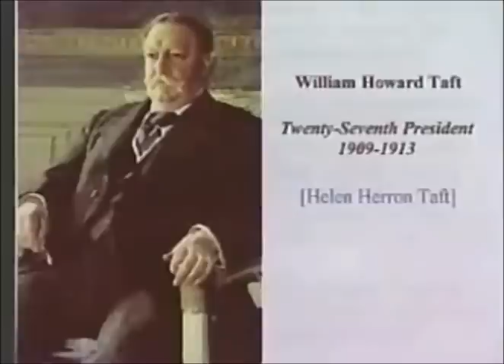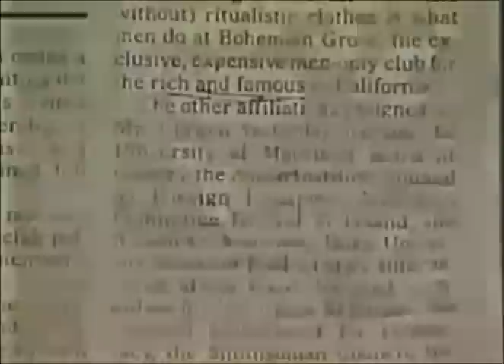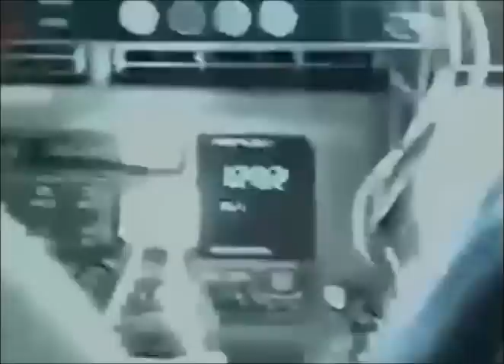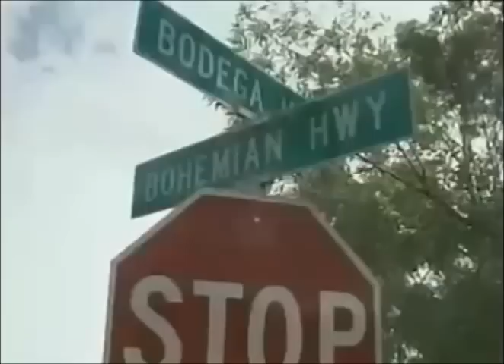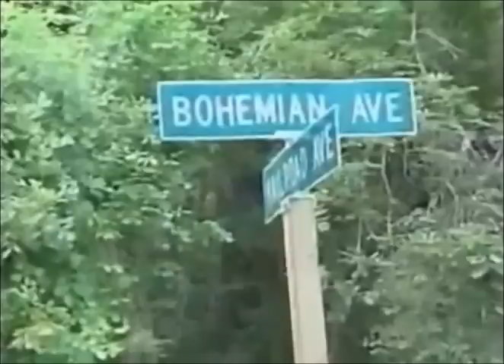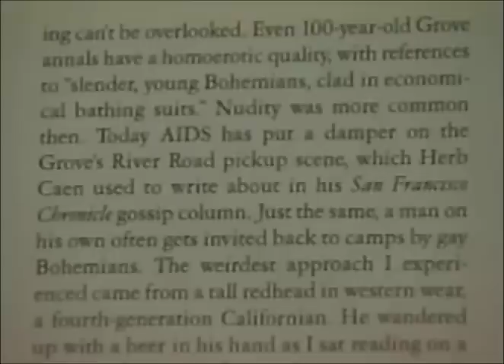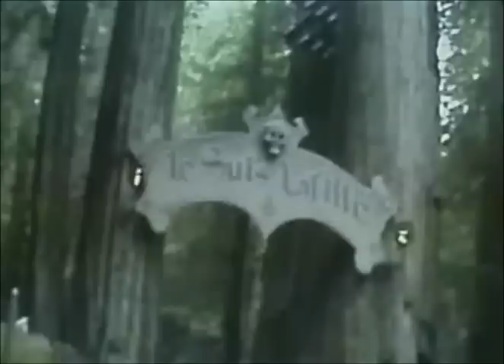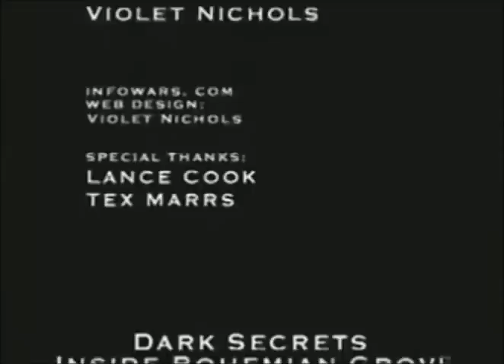Alex Jones 🔱 Dark Secrets Inside Bohemian Grove Satanic Ritual Footage 👽 Secret Meeting Illuminati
Bohemian Grove, Secret, Satanic, Rituals, Footage, Alex Jones, Video

 I Was in the Illuminati I’m Going to Tell You Everything —

Who are The Illuminati and What Do They Want? Full

C2CAM Coast to Coast AM Radio Shows! - be a Coast Insider!!
Wednesday Oct. 22, 2014
Behind World Events/ Mediumship Research

Documentary filmmaker and alternative media activist Alex Jones is passionate about exposing the forces controlling world events and undermining our personal freedoms. In the first half, he discussed some of the volatile issues unfolding worldwide including the Ebola epidemic.

Alex Jones 🔱 Dark Secrets Inside Bohemian Grove Satanic Ritual Footage 👽 Secret Meeting Illuminati YouTube Playlist

Alex Jones Bohemian Grove
This is the Alex Jones Film Inside Bohemian Grove. This is the famous footage shot by Alex Jones of what the world elite are doing in the remote mountains of northern California.

Alex Jones Ritual Footage
Alex Jones bringing it (in case you don't know what your leaders do) - Since 1873, the Global Elite Has Held Secret Meetings in the Ancient Redwood Forest of Northern California.

Alex Jones Satanic Ritual
Members of the so-called "Bohemian Club" include Former Presidents Eisenhower, Nixon and Reagan.

Dark Secrets Inside Bohemian Grove - Owl Worship
The Bush Family Maintains a Strong Involvement. Each Year at Bohemian Grove, Members of This All-Male "Club" Don Red, Black and Silver Robes and Conduct an Occult Ritual Wherein They Worship a Giant Stone Owl, Sacrificing a Human Being in Effigy to What They Call the "Great Owl of Bohemia."

Inside Bohemian Grove
Now, for the First Time in History, an Outsider Has Infiltrated Bohemian Grove with a Hidden Digital Video Camera and Caught the Ritual on Tape.

Alex Jones Bohemian Grove Documentary

Bohemian Grove Video Footage

👽 Channel Topics 387911 - Fair use principles under Section 107 of the Copyright Act allow the unlicensed use of copyrighted materials for fair use purposes, such as commentary, criticism, teaching, and news reporting. -  – UFO Alien Agenda Conspiracy! Best UFO Documentaries, Movies, Secret Technology & the Hidden Truth, Ancient Aliens, Alien Contacts the Best Evidence - Thanks for stopping by 👽